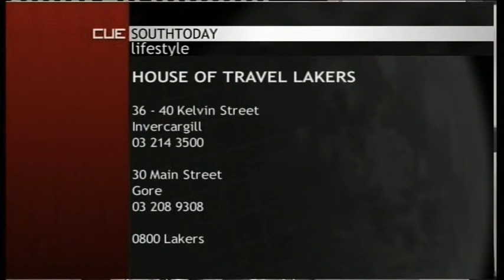Tony Laker 210311